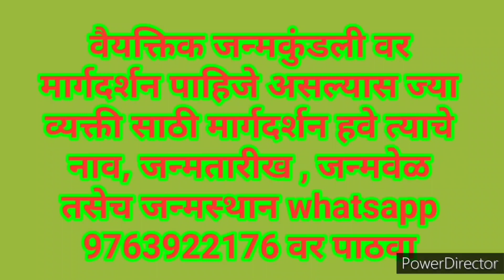मिथुन रास एप्रिल २०२३ राशिभविष्य I mithun rashifal april 2023 | gemini monthly rashifal april 2023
मिथुन राशीचे एप्रिल २०२३ चे विस्ताराने राशिभविष्य पहा. जास्त वेळ नाही फक्त ३ मिनीटे द्या.